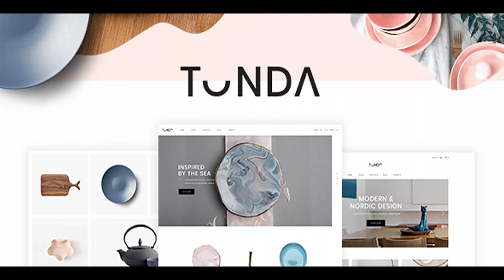Tonda - A Modern, Elegant WooCommerce Theme | Themeforest Website Templates and Themes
Theme Features Powerful Admin Interface Highly Customizable No coding knowledge required One-Click Demo Content Import Large collection of pages and layouts Tonda Core Plugin with custom post types WooCommerce compatible YITH WooCommerce Quick View plugin compatibility YITH WooCommerce Wishlist plugin compatibility YITH WooCommerce Color and Label Variations plugin compatibility Product List shortcode Product List – Simple shortcode Product List – Carousel Product Info shortcode Product Category List shortcode Product Banner shortcode Customizable Shop pages Multiple shop list layouts Shop Masonry Layout Shop Standard Layout Filter functionality for shop lists Variable products Grouped products Downloadable products External products New and On Sale products Virtual products Smooth Page Transitions Smooth Scroll Multiple Header types Header Centered Header Minimal Header Standard Header Vertical Fullscreen Menu functionality Multiple Header Behavior Types (sticky, fixed, sticky only on scroll up) Separate Normal, Sticky, and Mobile Header Logo Versions Separate Logo versions for dark and light header skin Multiple Header & Footer widget areas Optional Header Top widgets area Customizable Mega Menu Side Area Anchor functionality in menu – easily navigate to any section on the same or different page Video Background Sections Parallax Sections Visual Composer Plugin for WordPress($45 value) Slider Revolution Responsive WordPress Plugin ($25 value) WooCommerce Dropdown Cart Widget Twitter Feed Widget Instagram Feed Widget Social Icon Widget Blog List Widget Image Gallery Widget Large collection of practical shortcodes Elements Holder shortcode Video Button shortcode Customizable Google Map shortcode Frame Video shortcode Text Marquee shortcode Swap Images Section shortcode Full Screen Sections shortcode Vertical Split Slider shortcode Top Reviews Carousel shortcode Cards Gallery shortcode Banner Shortcode Integrated Search Customizable Footer – choose from 1 to 4 column layout, with regular or unfold functionality Variable grid size Portfolio List shortcode Multiple Portfolio Single layouts Portfolio Single projects custom layouts Portfolio Slider shortcode Portfolio Project Info shortcode Portfolio Category List shortcode Blog Standard Layout Blog Masonry Layout Blog Masonry Gallery Layout Blog List shortcode Custom Post Formats: Standard, Gallery, Link, Quote, Video, Audio Testimonials shortcode Contact Form 7 compatible Interactive Infographics Fully Responsive Retina Ready Create Custom Sidebars 800+ Google Fonts Font Awesome, Font Elegant, Ion Icons, Linear Icons Icon Packs Translation Ready WPML Plugin compatibility SEO Optimized Child Theme included

download Tonda - A Modern, Elegant WooCommerce Theme | Themeforest Website Templates and Themes